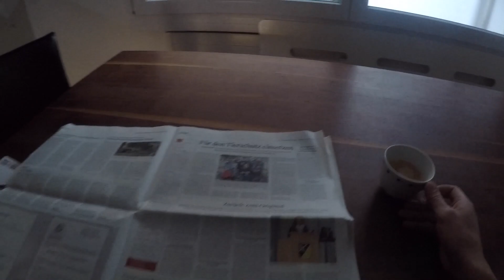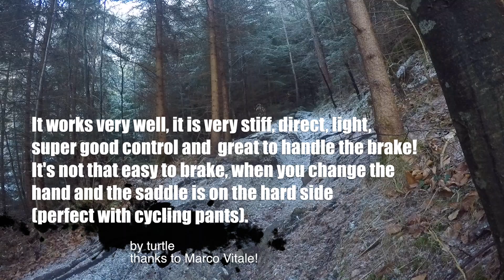mad4one saddle test (free music)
Film mad4one saddle test